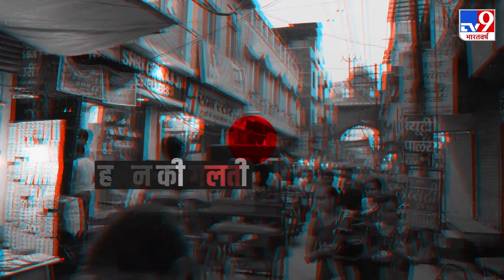Jammu Kashmir पर बोले Congress नेता Tariq Anwar, कहा- गृह मंत्रालय का दावा गलत साबित हुआ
Congress नेता Tariq Anwar ने केंद्र सरकार पर जमकर हमला बोला है. उन्होंने कहा कि Jammu Kashmir में सेना के जवान शहीद हो रहे हैं. गृह मंत्रालय का दावा गलत साबित हो रहा है.
Credit : National | Nitin/Producer | Sahil/Editor